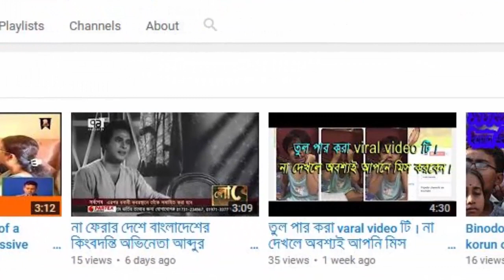Who is Ram Rohim Sing,Why he leads indian /Binodon library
আদালত জানিয়েছে, দু’টি সাজা একসঙ্গে চলবে না। প্রথম ১০ বছর জেলে কাটানোর পরে ফের ১০ বছর জেলে থাকতে হবে। হিসেব মতো দেখা যাচ্ছে ২০৩৭ সাল পর্যন্ত জেলে থাকতে হবে বাবা রাম রহিমকে। দু’টি মামলাতেই ৩৭৬ ধারায় ১০ বছরের কারাদণ্ড হয়েছে। একই সঙ্গে ৫০৭ ধারায় জরিমানা করা হয়েছে।  বিস্তারিত জানতে ভিডিওটি দেখুন। ধন্যবাদ সঙ্গে থাকার জন্য।